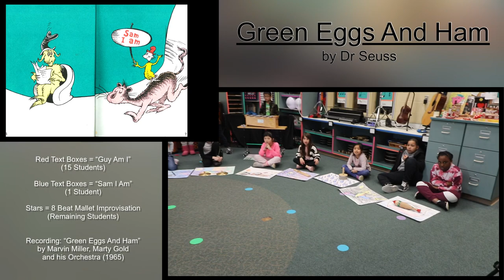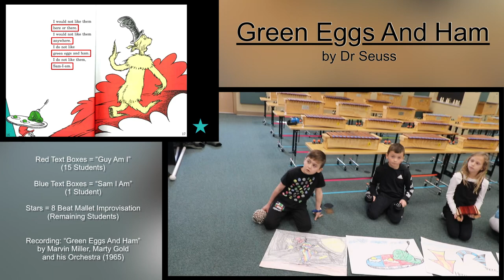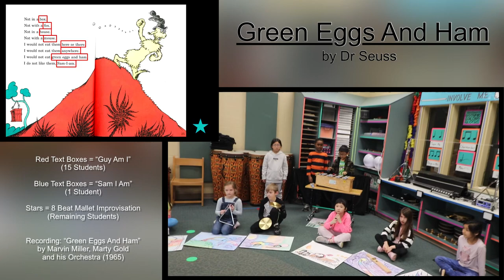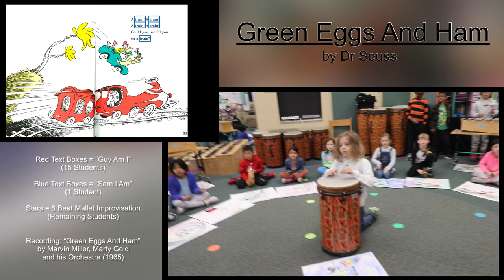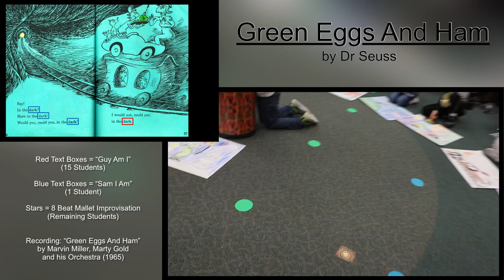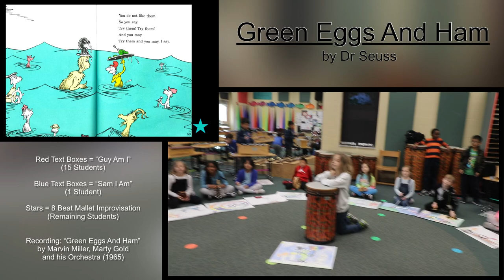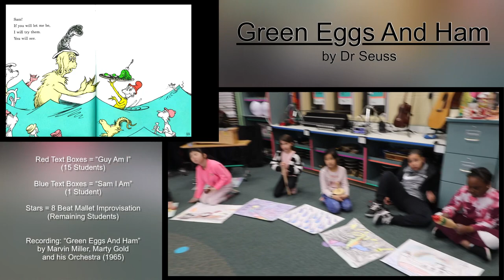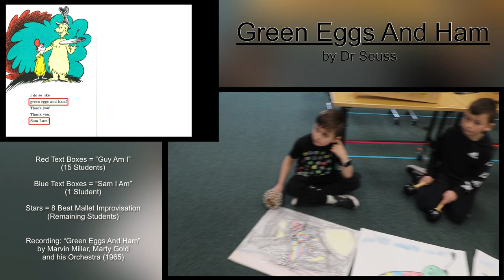“Green Eggs And Ham” elementary music lesson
In this video, a group of second graders from Boone Meadow Elementary use text painting to play pitched and unpitched percussion instruments to the book “Green Eggs and Ham” by Dr. Seuss.  The audio recording used in the example was "Green Eggs and Ham" by Marvin Miller, Marty Gold and his Orchestra.  This activity was created by William C Doublestein and performed in April of 2023.